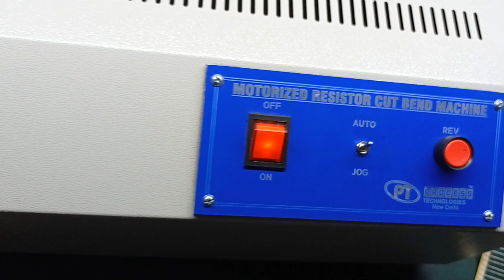Motorized Cut Bend Resistor Cut Bend Machine | Available on IndiaMART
Resistor cut bend machine  far axial taped components

Product Details:
Motorized Cut Bend Resistor Cut Bend Machine
Speed Controlled Cut Bend Machine

Prakash Joshi
HR 6A  Gali no 10 Anand Parvat Industrial Area New Delhi
 New Delhi
 Delhi
 110005